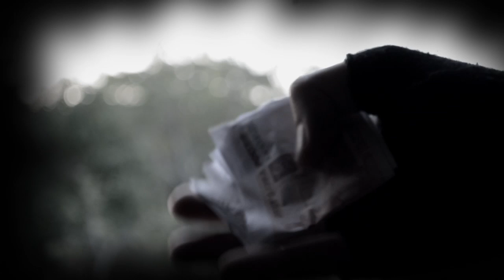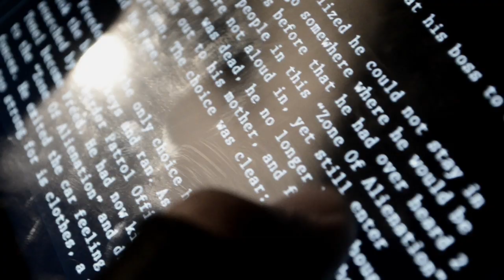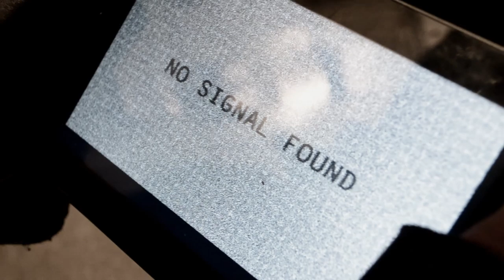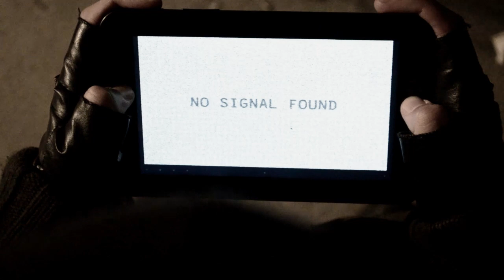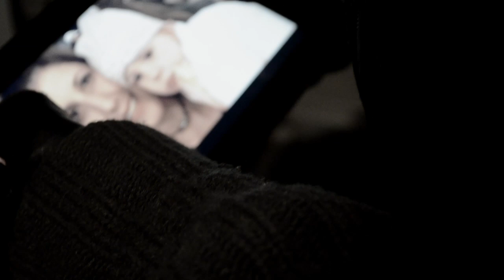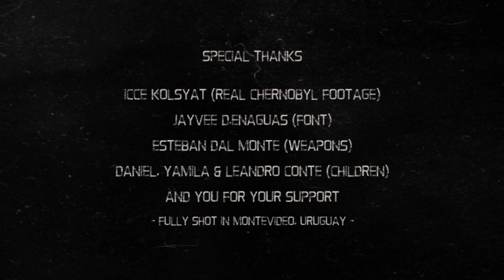The Chamber - Stalker Short Movie (Multilanguage)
A new story from the creators of STALKER: Monolith's Whisper.

Una nueva historia de los creadores de STALKER: Monolith's Whisper